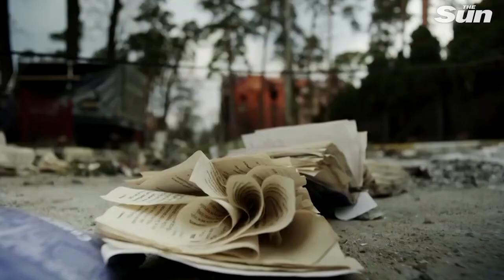News: Russia bombs Ukraine cities despite promise to 'scale back from Kyiv